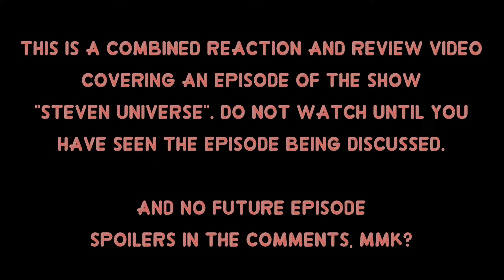"Escapism" (Reaction/Review) - Discovering Steven Universe #138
Discovering Steven Universe (Episode #138)
REACTION & REVIEW OF:
"Escapism" (2019) - S5E28

Intro Animation by:
Jayce "PeekingBoo"
- PeekingBoo.com
- Youtube.com/PeekingBoo

Episode Summary/Synopsis:
"Escapism" is the 28th episode of the fifth season of Steven Universe, the 156th episode overall, and the fourth episode in the Diamond Days event. Steven uses his psychic powers to find help.